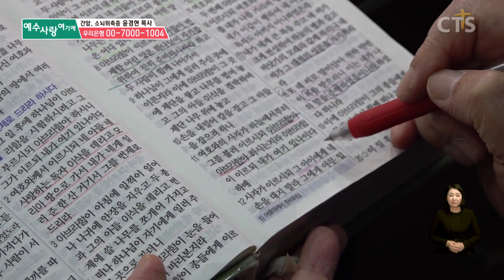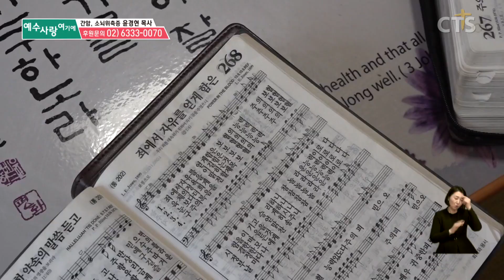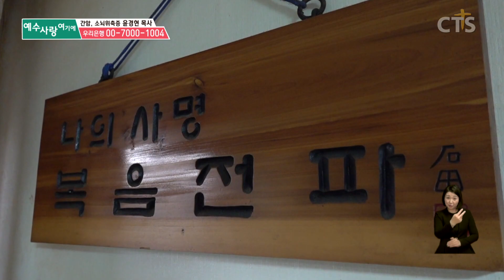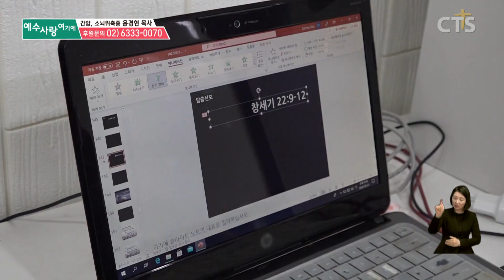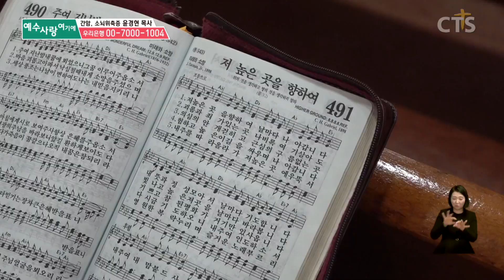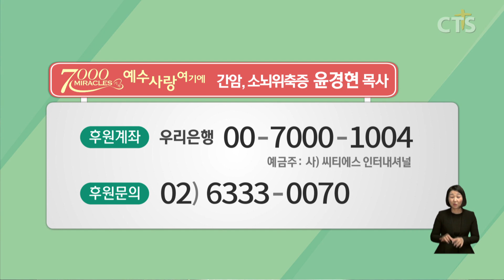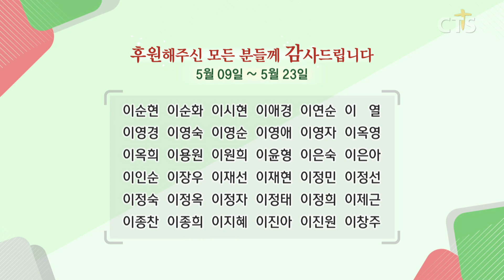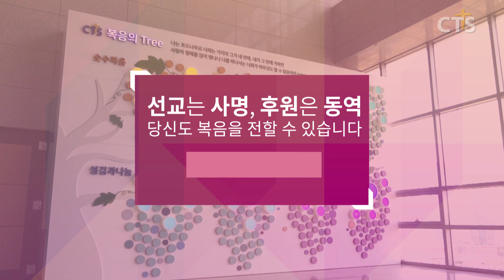조금 오래 걸리더라도, 주님 허락하신 사명을 끝까지 감당합니다!｜ CTS 7000미라클 땅끝으로 - 윤경현 목사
영혼 살리는 일에
함께 헌신했던 지난날

그런 목사님에게 찾아온
절망적인 소식

소뇌위축증과 간암 판정

아픈 목사님의 옆에서
최선을 다하는 이종경 사모

불편한 몸이지만
발걸음을 멈출 수 없는 이유

복음 전파의
사명이 있기 때문에

"하나님이 나에게 맡겨주신 일인 줄 알고 잘 간직하고
유종의 미를 거두고 싶은 것이 제 목회의 사명이라고 생각하고 있습니다"

두 사람이 계속해서
목회의 길을 걸을 수 있도록

기도와 응원이 필요합니다

[본방] 2022년 6월 22일 오전 10시 / 오후 3시